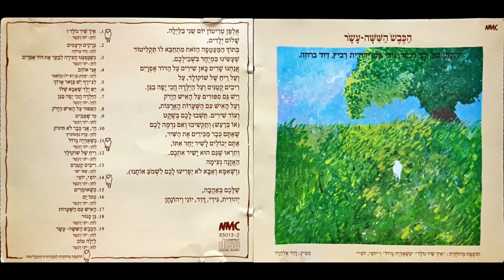יוני רכטר - הכבש השישה עשר - כמו ים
אבא חזר מאילת והביא לי צדף אחד
אם שמים אותו ליד האוזן השניה
שומעים גלים ולפעמים גם אוניה

אם מביטים עליו מהצד רואים
דגים, סירות ולפעמים גם דייגים

אבא חזר מאילת והביא לי צדף
צדף אחד שאם נשארים איתו קצת מרגישים
לפעמים בבת אחת כמו ים

אלפן טריטון יום שני בלילה.
שלום ילדים,
בתוך המעטפה הזאת מתחבא לו תקליטור
שעשינו במיוחד בשבילכם.
אנחנו שרים כאן שירים על הדוד אפרים
ועל ריח של שוקולד, על ריבים קטנים ועל הילדה הכי יפה בגן.
ויש גם סיפורים על האיש הירוק
ועל האיש עם השערות הארכות,
ועוד שירים. תשבו לכם בשקט
(או ברעש) ותקשיבו ואם נדמה לכם
שאתם כבר מכירים את השיר,
אתם יכולים לשיר יחד אתו,
ותראו שגם הוא ישיר אתכם.
האזנה נעימה
(ושאמא ואבא לא יפריעו לכם לשמוע אותנו)

שלכם באהבה
יהודית, גידי, דוד, יוני ויהונתן.

נגנים:
שם טוב לוי - חליל
אלון הלל - תופים
שלמה יידוב - גיטרות
יוני רכטר - פסנתר וכלי מקלדת
ארנון פלטי - גיטרה בס

עיצוב עטיפה: מיכל לויט
הביא לדפוס: עזרא דבח
הקלט באולפני טריטון 1978
טכנאי הקלטה: יעקב מורנו
עוזרת לטכנאי: אורית (דרדא) זלוטוב
מפיק: דוד אלהרר

ניהול מוזיקלי ועיבודים: יוני רכטר
מספר: יהונתן רכטר
שרים: יוני רכטר, גידי גוב, יהודית רביץ, דוד ברוזה.
כל השירים והסיפורים שבתקליט הזה נמצאים בספר: ״הכבש השישה עשר״ מאת יהונתן גפן.

הסבה לתקליטור: מפיק ועורך - זאב אולמן
טכנאי עריכה: מאיר אשל